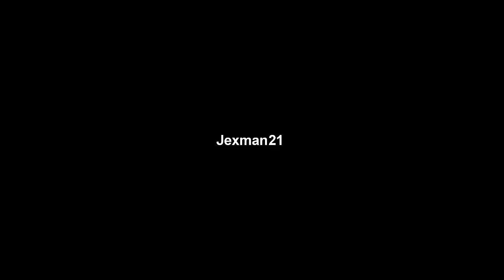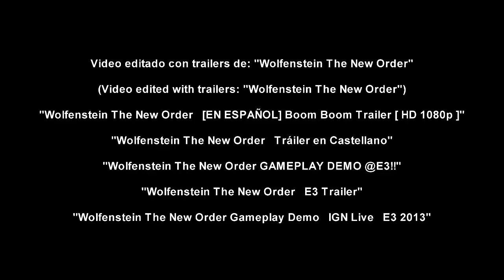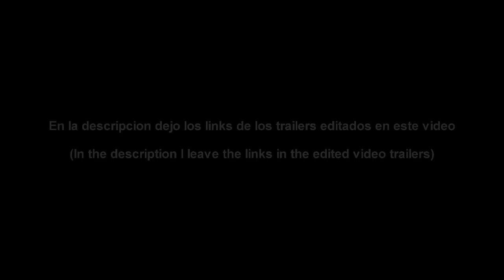Wolfenstein The New Order "Boom Boom" Music Video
The right of the game "did not belong". It belongs to: "MachineGames" "Bethesda Softworks"
Done editing of the video was mine, "but the video with the Done editing work with no"

Los derecho del juego "no me pertenece". Pertenece de: "MachineGames" , "Bethesda Softworks"
La editacion del video fue mia, "pero los video con los que trabaje con la editacion no"
La musica pertenece a: "John Lee Hooker"

Video editado y creado por: Jexman21

Song: John Lee Hooker Boom Boom

Los siguientes videos son subidos y pertenencientes a:

(The following videos are uploaded and belonging to:)